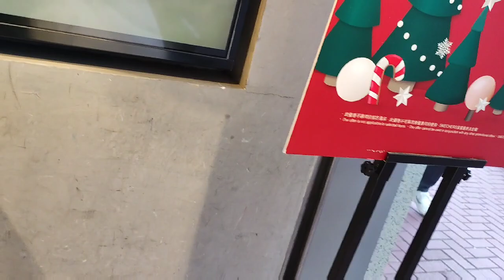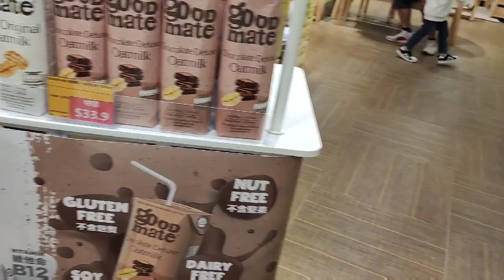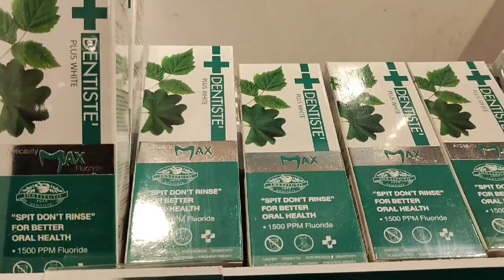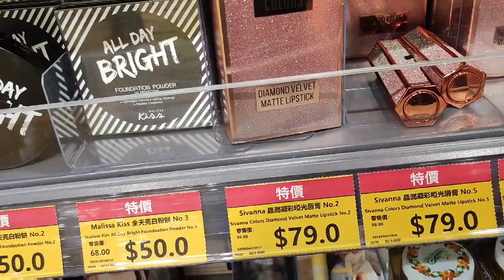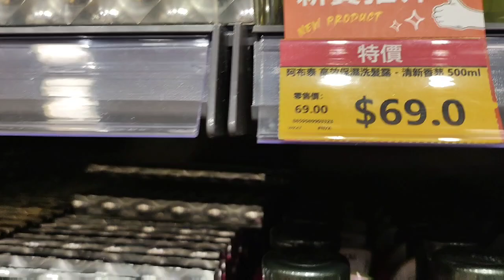Window Shopping around Hunghom Hongkong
Shopping pa more.  I loved to do some shopping at the mall especially during my holidays.